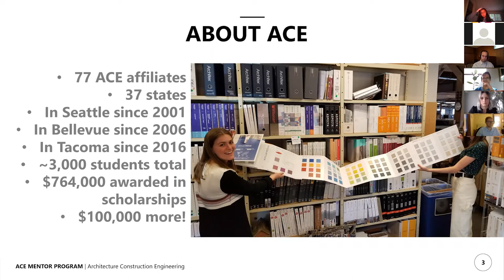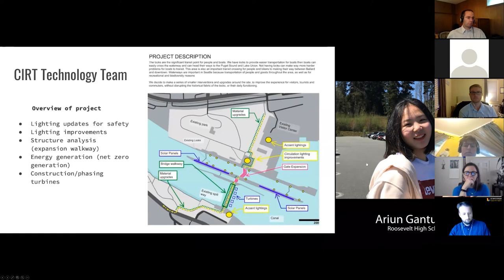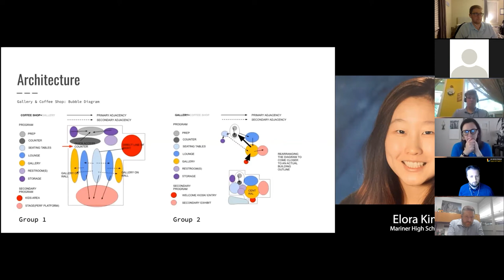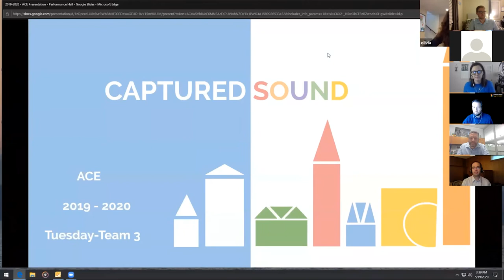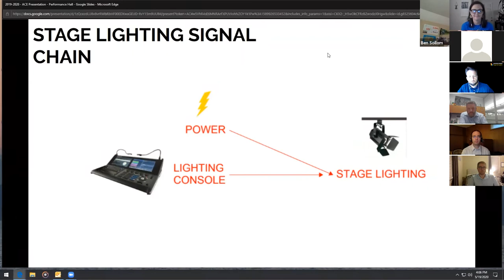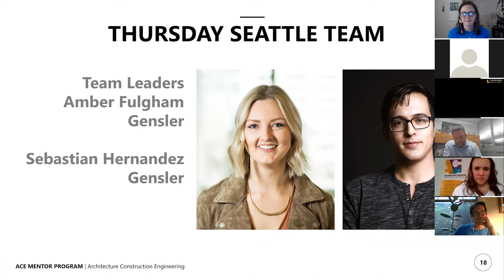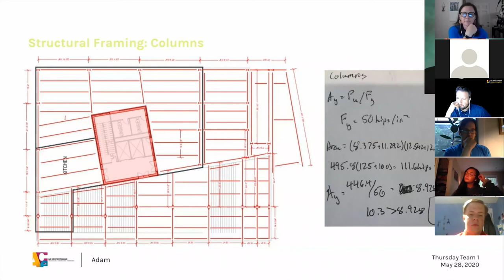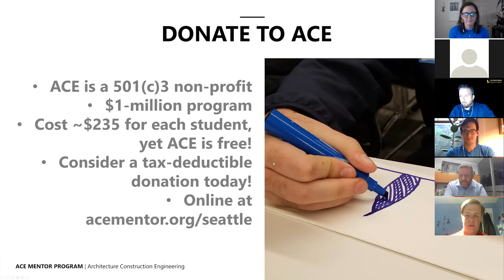ACE Mentor Program of Washington - June 9, 2020, Presentation Night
Tuesday June 9 - virtual  Student Presentation Night for the ACE Mentor Program of Washington. Teams featured are the Tuesday Seattle Team 1, Tuesday Seattle Team 3,  and Thursday Seattle Team. Congratulations everyone on an incredible year!